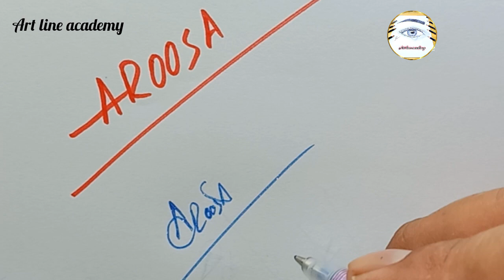Aroosa Name Signature Style